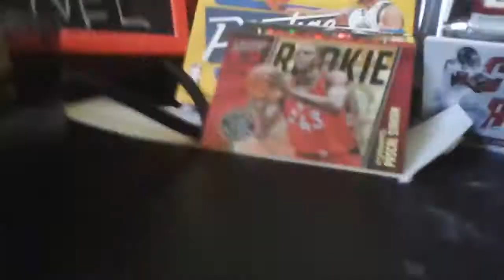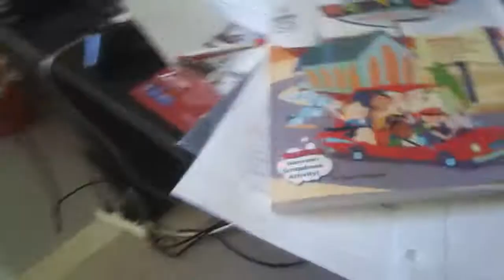VLOG 3, Home alone is boring...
Guys it was so boring I ran out of youtube ideas DANG IT!!!